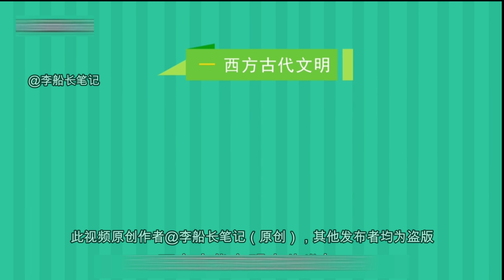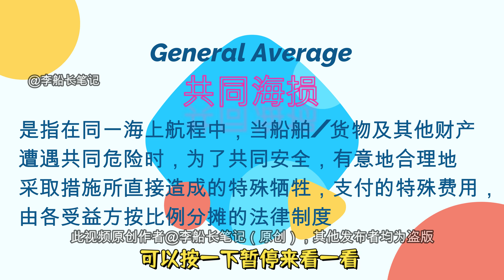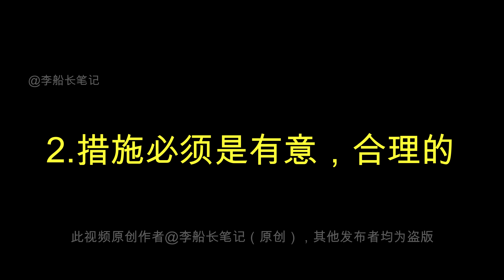蘇伊士運河通了，世界堵了！船東或面臨天價索賠！长赐轮搁浅共同海損？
什麼是共同海損？長賜輪船東理賠即將進入程式！